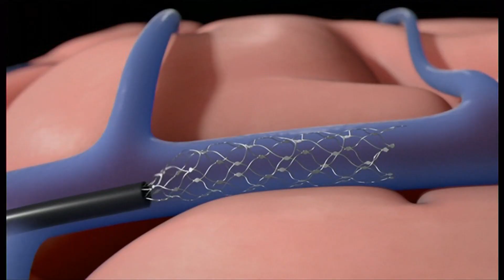The man with a mind-reading chip in his brain - (USA) 23/Mar/2025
Having a chip in your brain that can translate your thoughts into computer commands may sound like science fiction - but it is a reality for Noland Arbaugh.

In January 2024 - eight years after he was paralysed - the 30-year-old became the first person to get such a device from the US neurotechnology firm, Neuralink.

It was not the first such chip - a handful of other companies have also developed and implanted them - but Noland's inevitably attracts more attention because of Neuralink's founder: Elon Musk.

But Noland says the important thing is neither him nor Musk - but the science.

He told the BBC he knew the risks of what he was doing - but "good or bad, whatever may be, I would be helping".

"If everything worked out, then I could help being a participant of Neuralink," he said.

"If something terrible happened, I knew they would learn from it."

'No control, no privacy'
Noland, who is from Arizona, was paralysed below the shoulders in a diving accident in 2016.

His injuries were so severe he feared he might not be able to study, work or even play games again.

"You just have no control, no privacy, and it's hard," he said.

"You have to learn that you have to rely on other people for everything."

The Neuralink chip looks to restore a fraction of his previous independence, by allowing him to control a computer with his mind.

It is what is known as a brain computer interface (BCI) - which works by detecting the tiny electrical impulses generated when humans think about moving, and translating these into digital command, such as moving a cursor on a screen.

It is a complex subject that scientists have been working on for several decades.